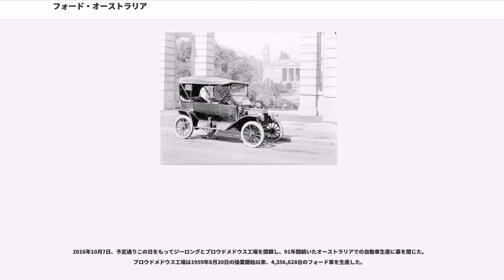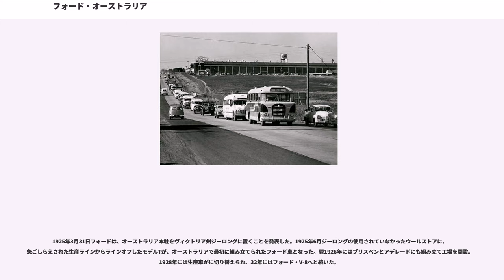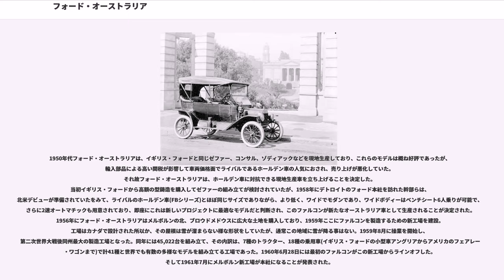フォード・オーストラリア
オーストラリアの自動車メーカー・ブランド

フォード・オーストラリア（）は、アメリカ合衆国の自動車メーカー「フォード・モーター」傘下のオーストラリア法人。

1925年、ビクトリア州ジーロングにの支店として設立されたのが始まりである。当時のフォード・カナダは本家の米国フォードとは別会社であったが、ヘンリー・フォードはカナダの投資家にイギリスを除くイギリス帝国の国々でフォード車を生産する権利を許可していた。

最初の製品はフォード・カナダからキットで供給されたモデルTのCKD（コンプリート・ノックダウン生産車)であった。その後はイギリス・フォードから調達したパイロット、ゼファー、コンサル、ゾディアックやフォード・カナダのV8エンジンなどの組み立て、1960年～70年にかけては米国フォードのをオーストラリアの過酷な道路に対応できるように改良したものを生産していたが、1972年のXAモデルから開発・デザインとも完全にオーストラリア独自になった。また2004年にEA169 BAファルコンをベースに開発されたSUVもオーストラリア独自モデルとなっている。

2013年5月23日、フォード・オーストラリアは2016年10月をもってジーロングとの工場を閉鎖すると発表した。

2016年10月7日、予定通りこの日をもってジーロングとブロウドメドウス工場を閉鎖し、91年間続いたオーストラリアでの自動車生産に幕を閉じた。ブロウドメドウス工場は1959年8月20日の操業開始以来、4,356,628台のフォード車を生産した。

2016年10月15日、ブロウドメドウス工場で最後に生産された3台のファルコンとテリトリー1台がアバロン空港で開催されたイベント'Ford Fan Day'で、オークション形式によって販売された(本当の最終生産車であるファルコンは、未登録のままフォード・オーストラリアのヘリテージコレクションに入った)。

1925年3月31日フォードは、オーストラリア本社をヴィクトリア州ジーロングに置くことを発表した。1925年6月ジーロングの使用されていなかったウールストアに、急ごしらえされた生産ラインからラインオフしたモデルTが、オーストラリアで最初に組み立てられたフォード車となった。翌1926年にはブリスベンとアデレードにも組み立て工場を開設。1928年には生産車がに切り替えられ、32年にはフォード・V-8へと続いた。

1934年フォード・オーストラリアは後にオーストラリアを代表することとなるute(ユート)を考案する。このuteの発案者はフォードのエンジニアだった。当時は不況であり、銀行はファーマー(農場経営者)達に贅沢品は不要だと乗用車を買うための貸し付けは渋ったが、農作業に使う作業車になら貸し付けをしたものだった。uteは普段は作業車として活躍し、日曜日には妻を教会に乗せていくことができ、さらに月曜日には市場に買出しも行けるという、まさにファーマー達に打ってつけの車であった。

1950年代フォード・オーストラリアは、イギリス・フォードと同じゼファー、コンサル、ゾディアックなどを現地生産しており、これらのモデルは概ね好評であったが、輸入部品による高い関税が影響して車両価格面でライバルであるホールデン車の人気におされ、売り上げが悪化していた。
それ故フォード・オーストラリアは、ホールデン車に対抗できる現地生産車を立ち上げることを決定した。
当初イギリス・フォードから高額の型鋳造を購入してゼファーの組み立てが検討されていたが、1958年にデトロイトのフォード本社を訪れた幹部らは、北米デビューが準備されていたをみて、ライバルのホールデン車(FBシリーズ)とほぼ同じサイズでありながら、より低く、ワイドでモダンであり、ワイドボディーはベンチシート6人乗りが可能で、さらに2速オートマチックも用意されており、即座にこれは新しいプロジェクトに最適なモデルだと判断され、このファルコンが新たなオーストラリア車として生産されることが決定された。1956年にフォード・オーストラリアはメルボルンの北、ブロウドメドウスに広大な土地を購入しており、1959年ここにファルコンを製造するための新工場を建設。工場はカナダで設計された所以か、その屋根は雪が溜まらない様な形状をしていたが、通常この地域に雪が降る事はない。1959年8月に操業を開始し、第二次世界大戦後同州最大の製造工場となった。同年には45,02...